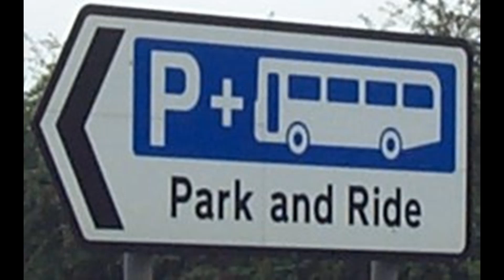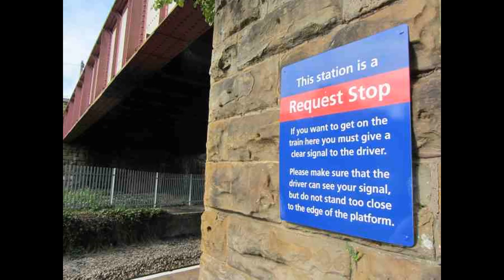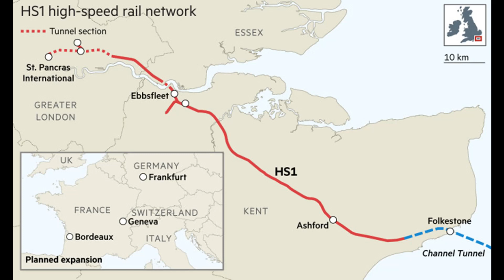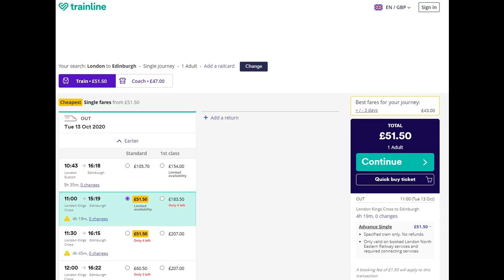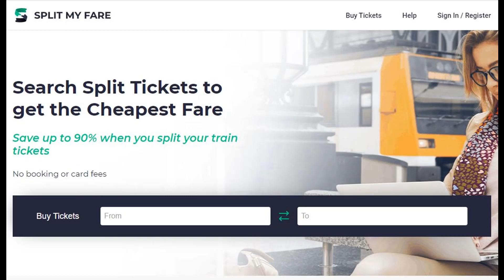【英國文化】英國坐火車好貴？細說英國鐵路小知識